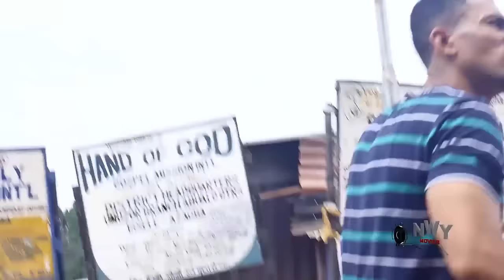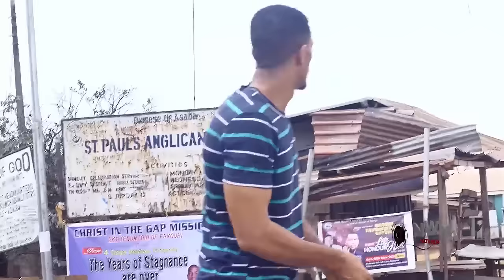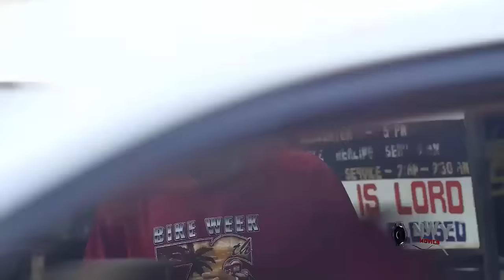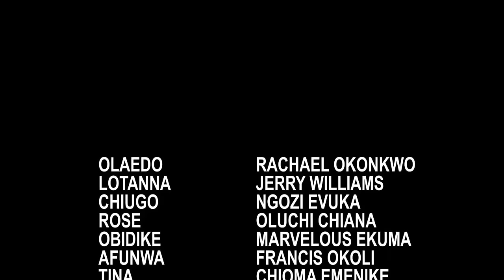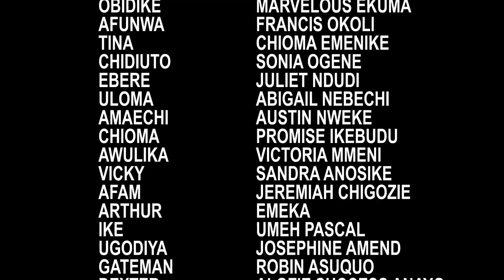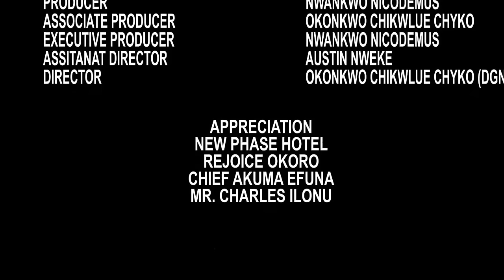Everyone Is Expectin D Princess To Marry A Rich Suitor But She Shock Dem Wen She Chose D Poor Farmer